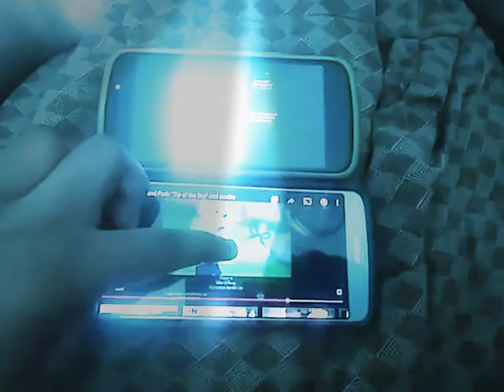August 25, 2020